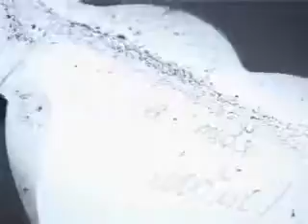Mayakovsky - Forgive (New Clip 2013 , HD)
lyrics

And flew enough , looked at the stars.
For love is not paid, because the price of your tears .

You give your heart to someone who is more expensive.
I do not warm up well, and he still can.
You give your heart to someone who is more expensive. I'm sorry ...

Chorus:
Who promised to reform - managed.
Who painted the carefree life - it became easier right?
I'm sorry, I do not know what's next ...

Flew , and will be so happy with lightning speed .
By order do not like , but as a rule .

You looked so timid , vzgyada hurting .
But Moscow traffic jams were not allowed into the wild.
You looked so timid , vzgyada hurting . I'm sorry ...

Prikosatsya lips ... I do not know what happened to us. I'm sorry ...
Poisoning the words we have broken every one of them . I'm sorry ...

For love do not pay ...